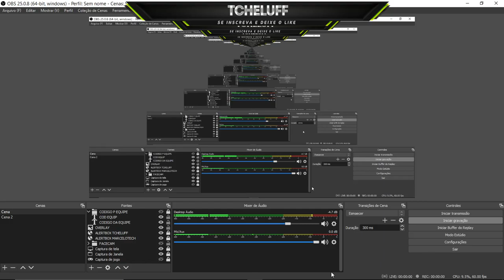TUDO DE GRAÇA! COMPARATIVO SERVIDOR LATAM E BRASIL - TUDO IGUAL MESMO? FREEFIRE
1 Crônicas 16:8. "Deem graças ao Senhor, clamem pelo seu nome, divulguem entre as nações o que ele tem feito."